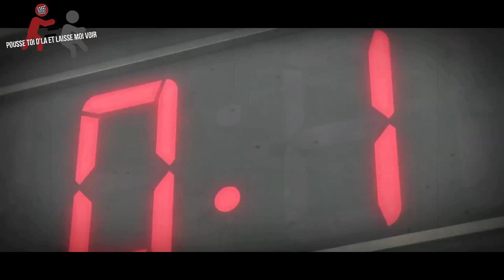PTDELMV - The First Slam Dunk (Juillet 2023)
Ce mois ci, je vous propose de découvrir un film d'animation japonais particulièrement créatif, inventif, assez fou et déjanté, tout autant que prenant et haletant, "The First Slam Dunk"